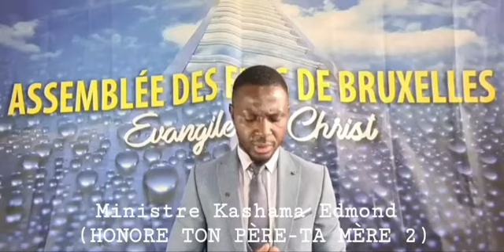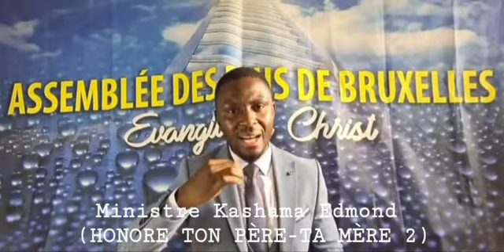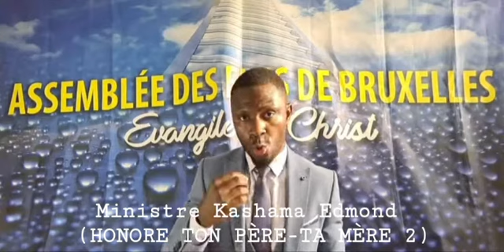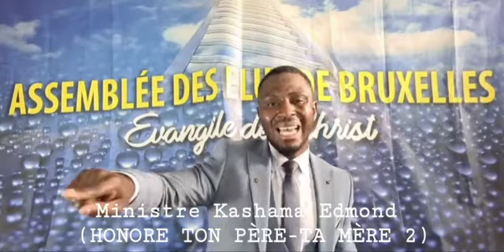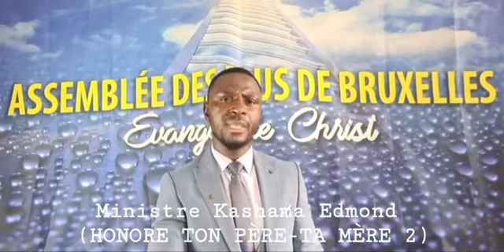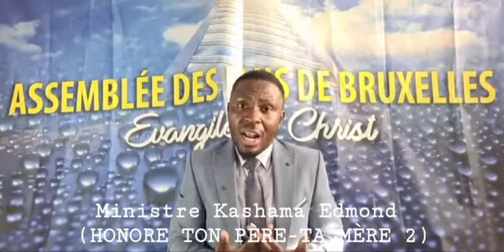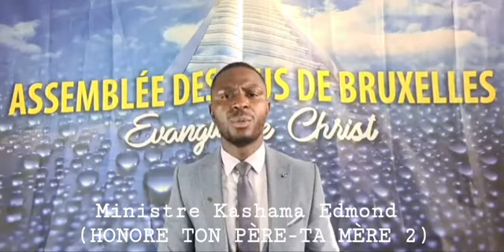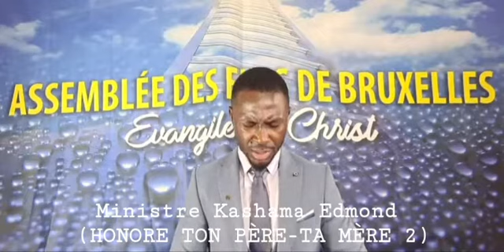(2è) HONORE TON PÈRE ET TA MÈRE - Edmond Kashama